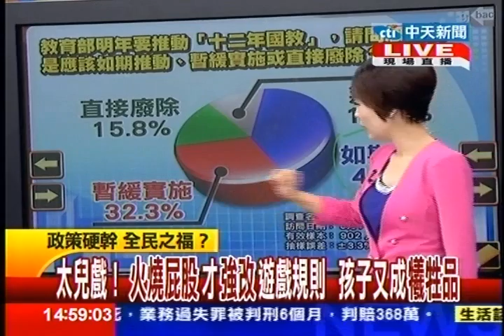台灣顧問團》太兒戲！火燒屁股才強改遊戲規則 孩子又成犧牲品-20130614(4/4)